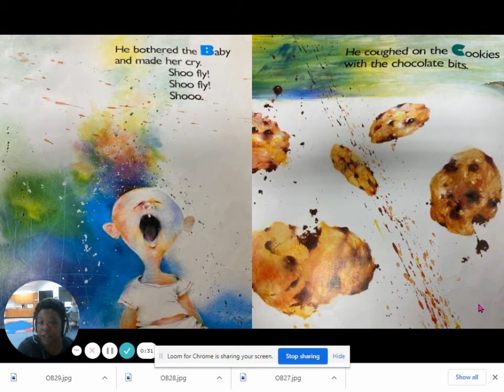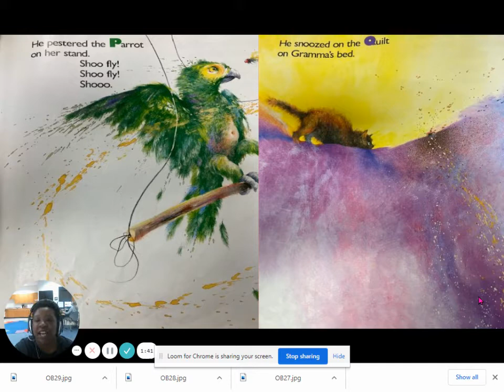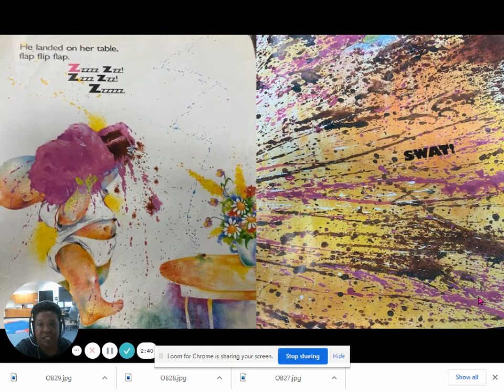Old Black Fly Read Aloud